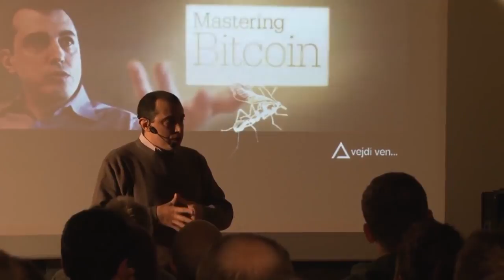The 5 Consensus Communities - Andreas M. Antonopoulos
Bitcoin: 1FEQWdgBv9RjUjKt2oASXLTqAAiDo13zjx
Ethereum: 0x8c918EAAe0F78829eaF3BdA93180D9Ce1099FcB8